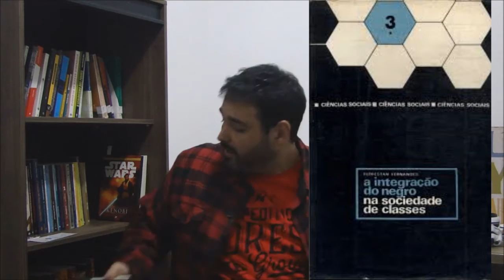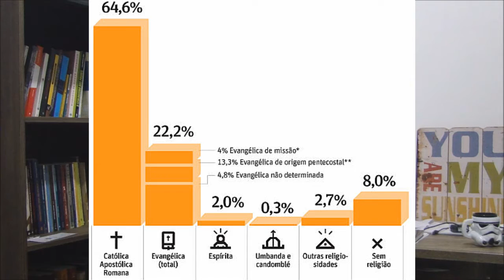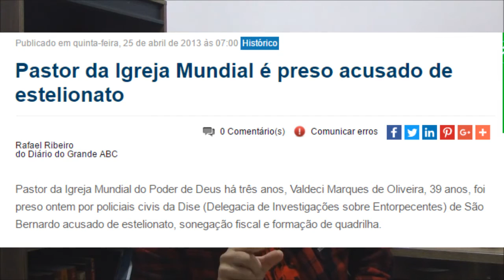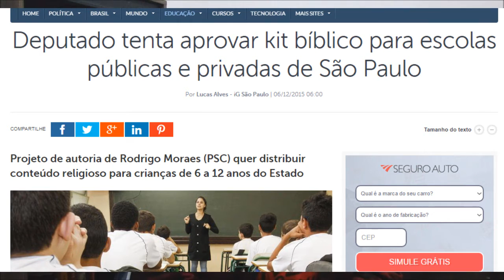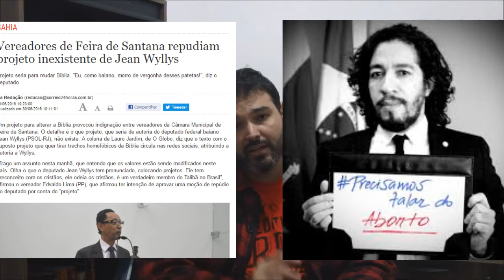Cristofobia e Homofobia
Da sociologia do preconceito, passando por temas como cristofobia e homofobia, uma análise sobre o preconceito no Brasil.